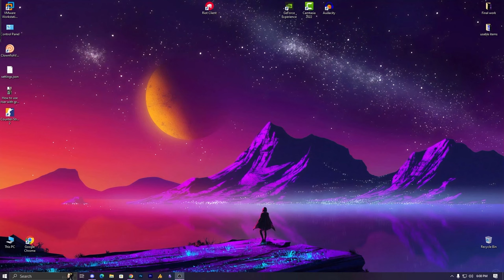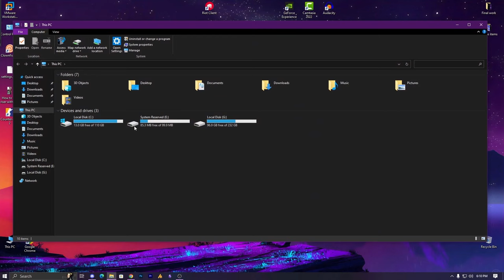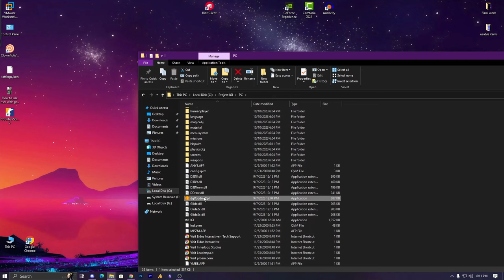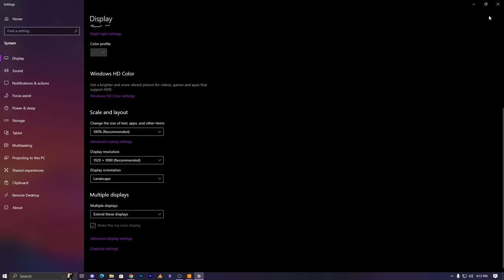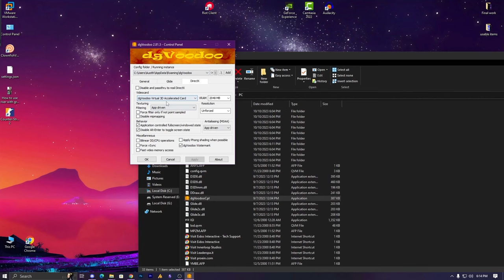Playing a Classic Gem (IGI-1) in 2023 on Windows 10/11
Revisit a timeless classic with our step-by-step guide on how to play IGI - 1 in 2023 on Windows 10/11. Follow along as we walk you through the process of setting up the game for modern systems, ensuring a seamless and nostalgic gaming experience. Don't miss out on the chance to relive the magic of this beloved title!

🕹️ Timestamps:
0:00 - Introduction
0:14 - Downloading and Installing DGVoodoo & IGI 1
8:21 - Gameplay!

🎮 [IGI 1] System Requirements:
Memory: 4 GB.
Graphics Card: ATI FireGL T2-128.
CPU: Intel Pentium 4 2.00GHz.
File Size: Unknown.
OS: TBD.

This video is only made for educational and entertainment purposes, so please don't misuse it. As well as only follow the instructions, visual and verbal on the video at your own risk, I'm even not responsible for any kinda data loss or damage, Anyways there is Nothing like harmful or dangerous in this video but follow the instruction. Thank you!